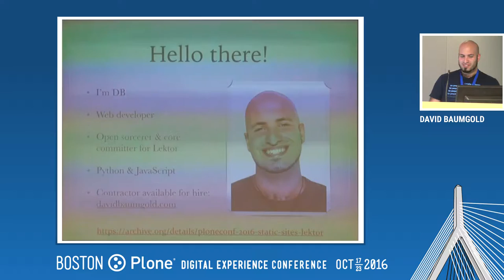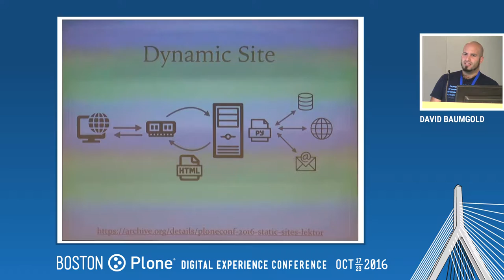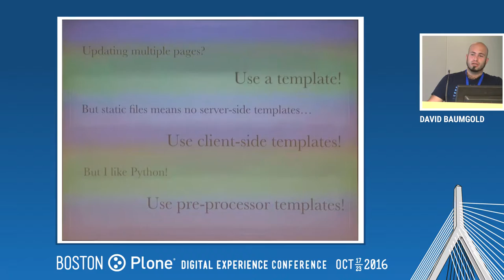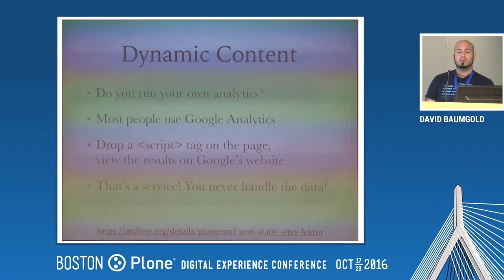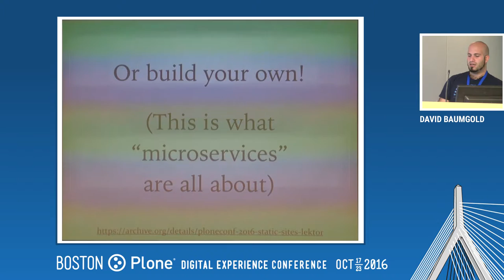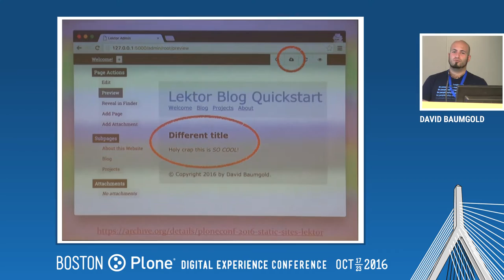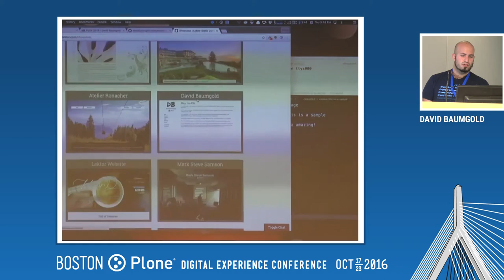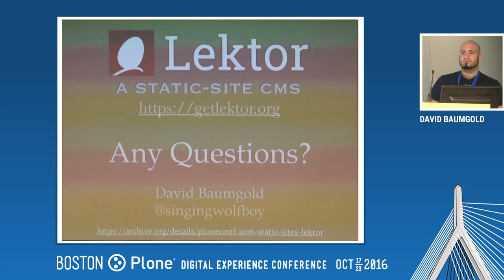Day 2: Static Websites with Lektor, by David Baumgold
Static websites are back in vogue, and for good reason: they’re incredibly cheap, limitlessly scalable, and impossible to hack. October 20, 2016.